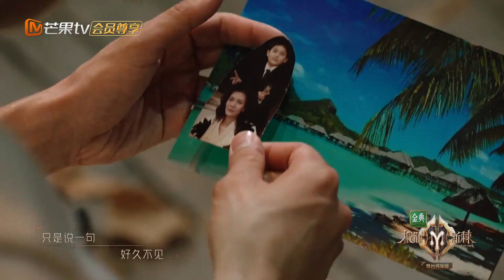【纯享】吴克群马頔用歌声传递无限思念！《好久不见》真情流露的表演 将故事感拉满！ 《披荆斩棘2》Call me by Fire S2 EP5丨HunanTV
披荆斩棘，炙热同行！现象级综艺《披荆斩棘2》8月19日起，每周四周五中午12:00单播双播，交替上线！​​​加入Mango TV VIP ，抢先看《披荆斩棘2》完整内容，更多会员专享福利等你来解锁！